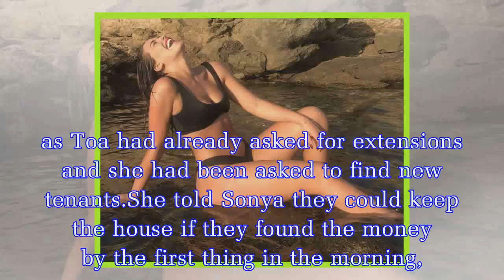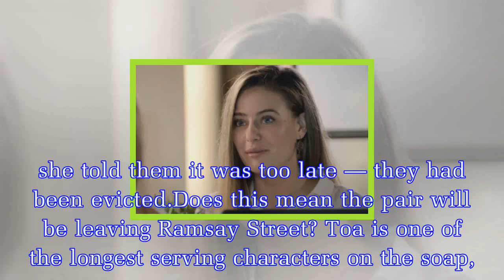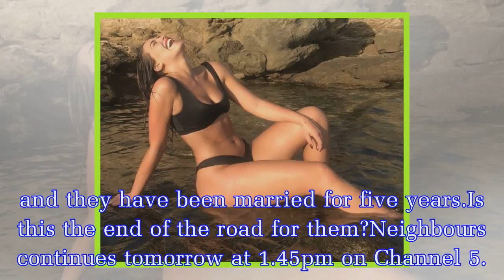Neighbours spoilers: Two iconic characters set for devastating exit from Ramsay Street?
Neighbours favourites Toa Rebecca (Ryan Moloney) and his wife Sonya Mitchell (Eve Morey) were devastated when they were given some bad news today.The pair have been struggling with money issues ever s